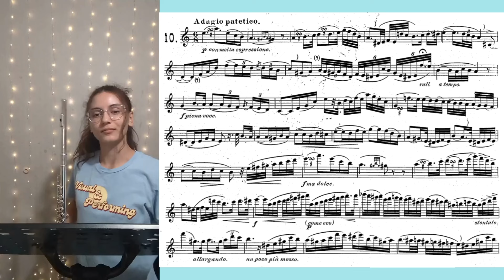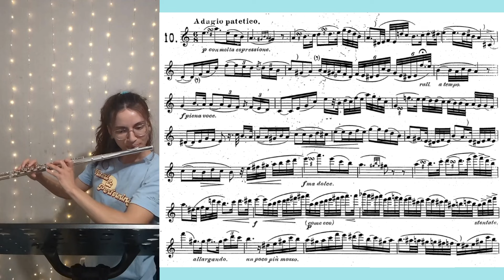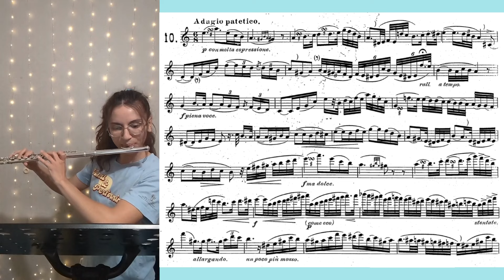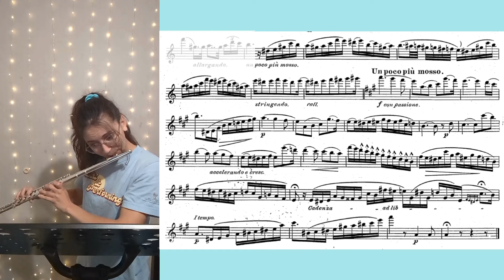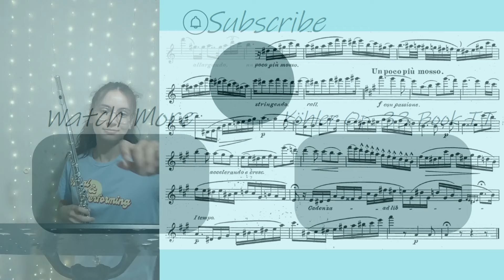Köhler Op. 33 Book II- No. 10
Let's get better together, come practice!

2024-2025 TMEA All-State Flute Etude 2